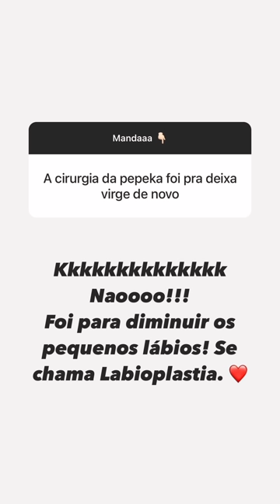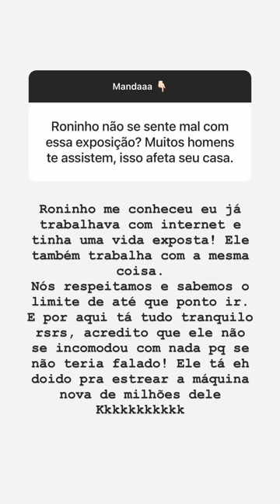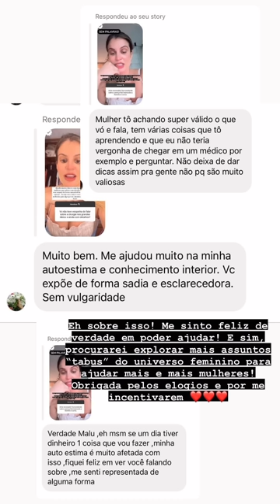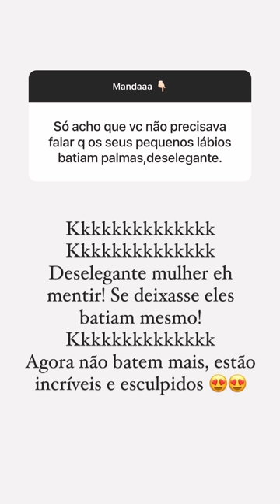RONINHO DEMITIU SUAS DUAS FUNCIONÁRIAS E MALU FALOU DO SEU PROCEDIMENTO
🌻🌻🌻🌻🌻 E bora rir bastante!...🌻🌻🌻🌻

*Vídeo retirado da página oficial do Instagram do Roninho!*
Conteúdo Autorizado!
Todos os Direitos são reservados e público!